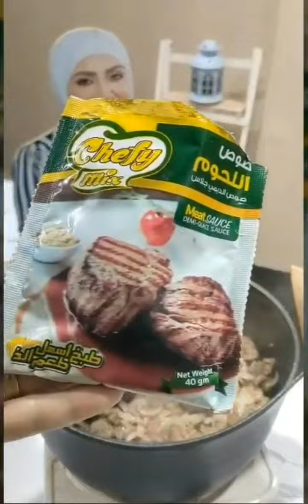كباب حله روعه